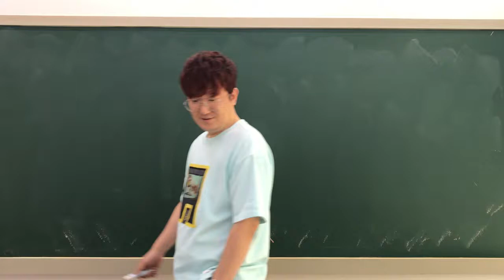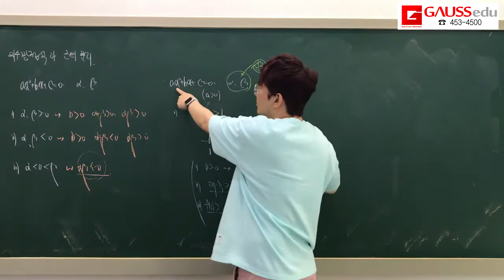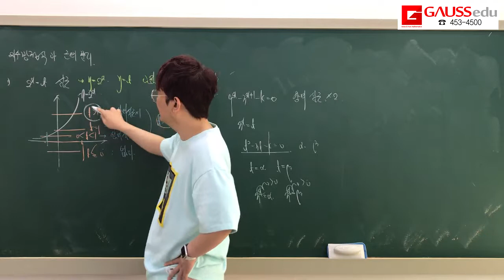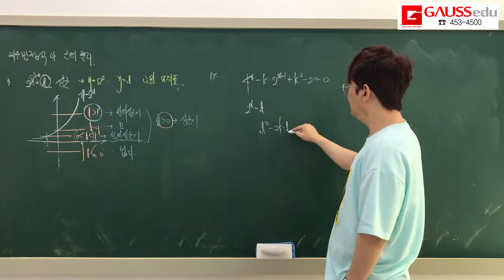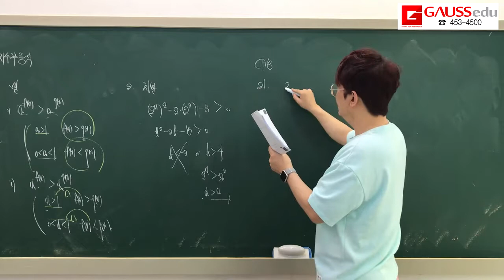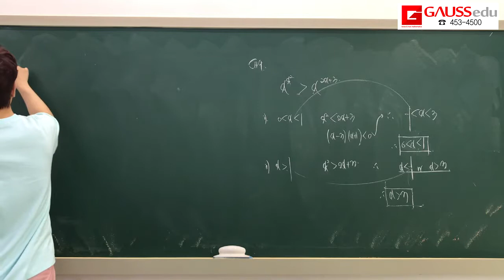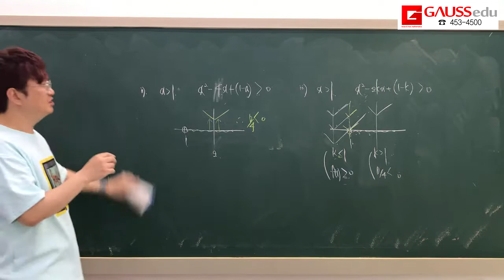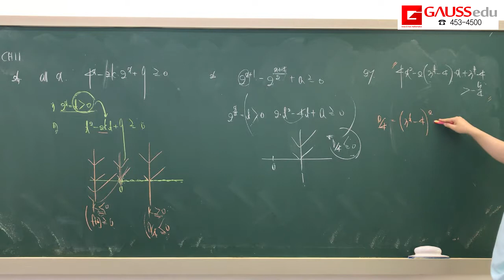2019 여름특강T 수학1 5 지수방부등식 CH6~11